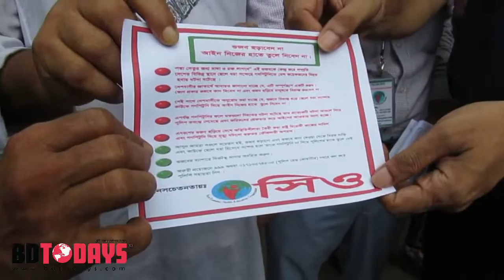ছেলেধরা গুজব রোধে জনসচেতনতা মুলক আলোচনা ও লিফলেট বিতরণ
ছেলেধরা গুজব বা অপপ্রচার রোধে ঝিনাইদহে জনসচেতনতা মুলক আলোচনা সভা ও লিফলেট বিতরণ করা হয়েছে। শনিবার দুপুরে সদর উপজেলার খাজুরা নূরানী হাফেজিয়া মাদ্রাসায় এ আলোচনা সভার আয়োজন করে সিও নামের একটি বেসরকারি স্বেচ্ছাসেবী সংগঠন।